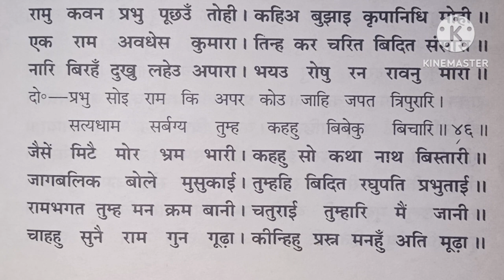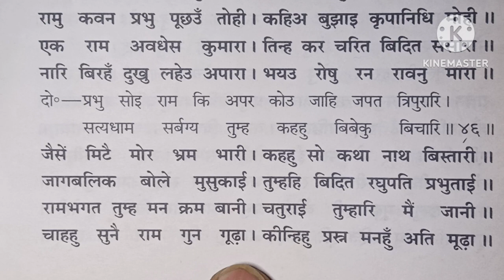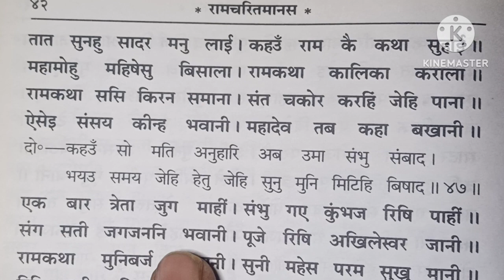रामचरित मानस चौपाई बालकांड तुलसी दास जी रामायण पाठ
दोस्तो सभी को जय श्री राम हमने इस वीडियो में रामायण चौपाई बालकांड को अध्ययन किया है आप जरूर सुने और वीडियो को लाइक शेयर सब्सक्राइब करना न भूले जय श्री राम 💐💐💐🙏🙏🙏🙏